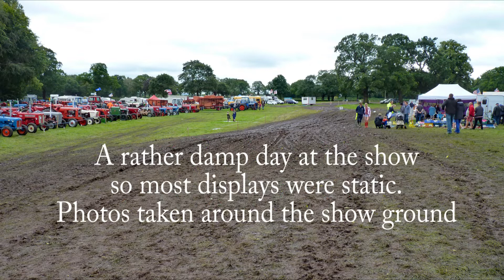Astle Park Show 2019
A rather damp day at Astle Park Show